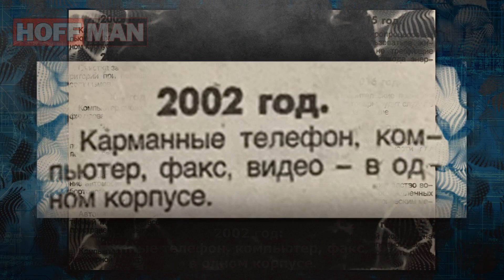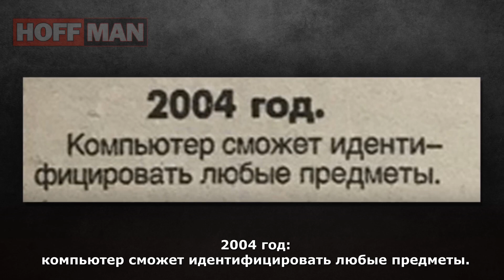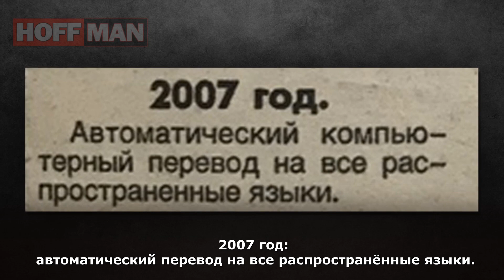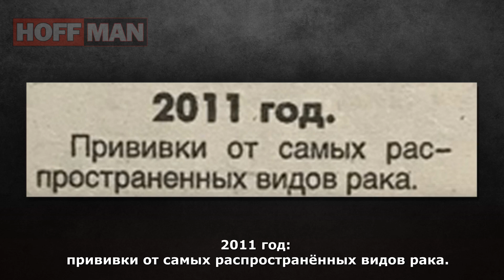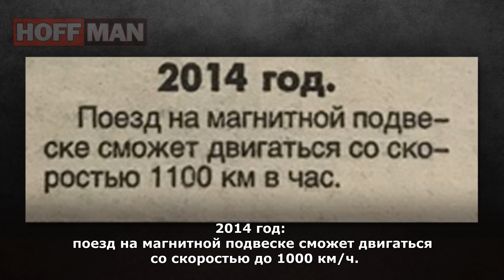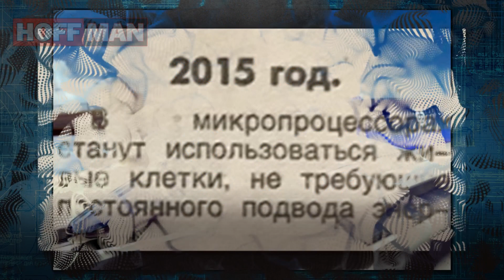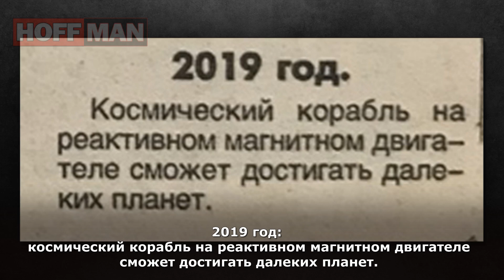✔️В сети📡нашли🕵старую газету с предсказаниям🔮будущего☝️ Проверяем, сбылось ли...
⚡️⚡️⚡️В сети пользователи обнаружили любопытный документ. Это якобы скан статьи издания «Комсомольская правда» за 29 ноября 1996 года. Мы не беремся гарантировать подлинность скана, однако он дает повод поразмышлять о том, как люди обычно представляют себе будущее.